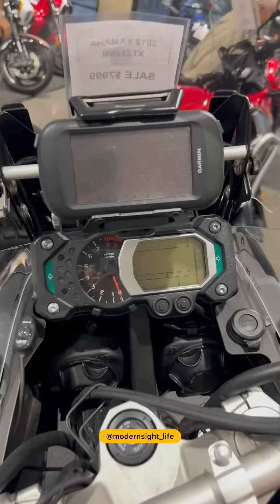Yamaha 2012 XTZ12BB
یاماها سال ساخت ۲۰۱۲ مدل ایکس تی زد

یکی از مدلهای مورد علاقه اندونچر دوستان!